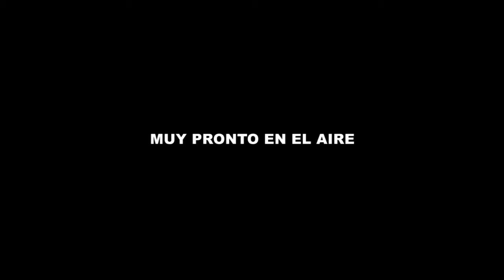TRAILER │ PROGRAMA PARA TV DE CABLE │ PILOTO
El siguiente trailer de promoción del programa de tv por cable fue íntegramente realizado por nosotros en todas sus áreas como un proyecto freelance a pedido de la productora dueña del producto.

Mirar en calidad 720p